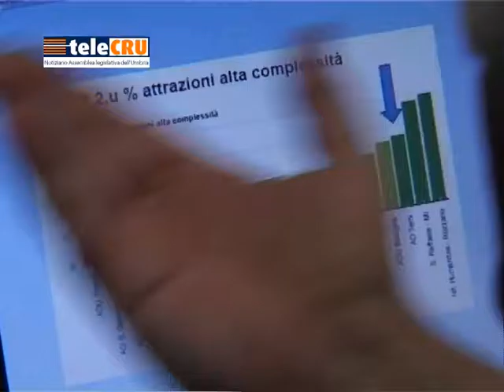TeleCru numero 387 di venerdì 14 ottobre 2016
I servizi della puntata numero 387: Prima commissione consiliare in riunione a San Giustino per un incontro con i sindaci dell'Altotevere su prospettive di sviluppo del territorio; audizione di Gepafin al Comitato per il monitoraggio e la vigilanza sull'amministrazione regionale; presa d'atto da parte dello stesso Comitato per il monitoraggio della non attuazione della legge regionale sulle acque minerali; audizione del sindaco di Umbertide in  merito alla costruzione del Centro islamico di Umbertide; la Commissione sanità e Servizi sociali riunita in esterna presso la sala conferenze dell'ospedale di Terni per una riunione su “criticità e proposte per il futuro dell'Azienda ospedaliera di Terni”.